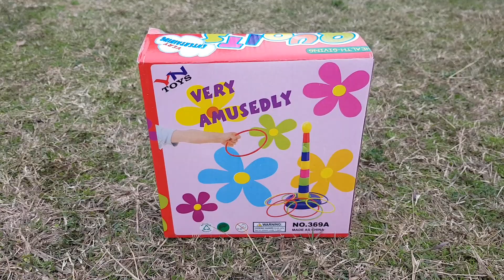Best Outdoor Toys for Kids || Outdoor Games Toys || Activity Toys For Kids || Under 5 Dollar Toys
Today am Giving Reviews on Kids Best Outdoor Toys for Kids || Outdoor Games Toys || Activity Toys For Kids || Under 5 Dollar Toys

 Tiktok.com/@majidtvkids

Super Toys Hub
Canal Bank Road Salamtpura Fateh Garh
Near Mukhtaran Rafiq Hospital Lahore
(also find on Google maps Super Toys Hub)
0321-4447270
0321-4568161